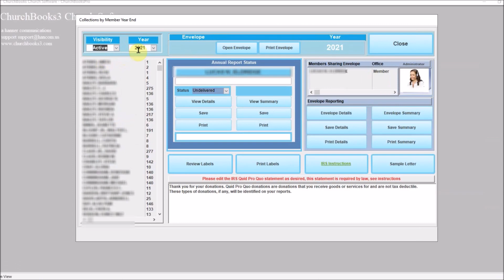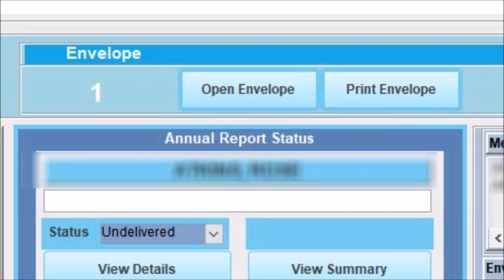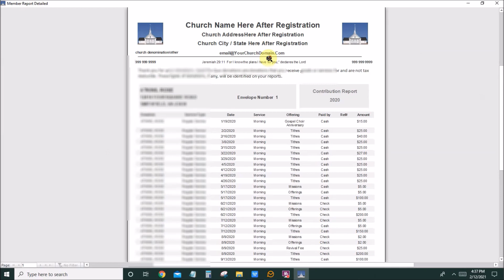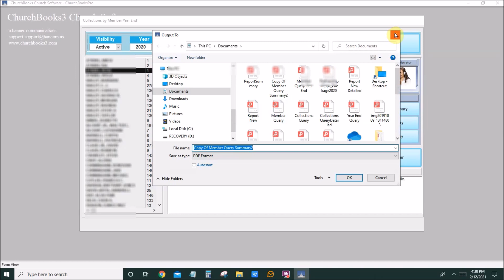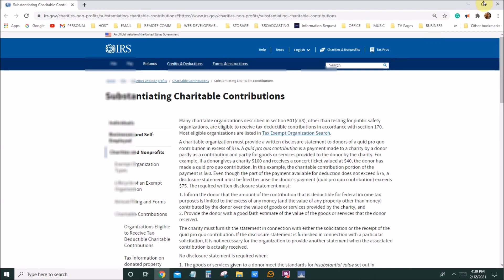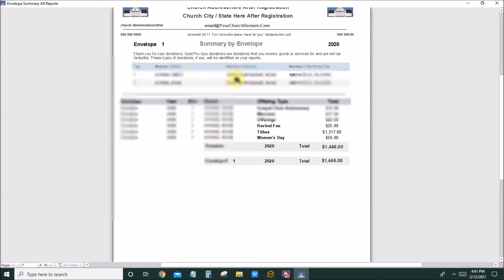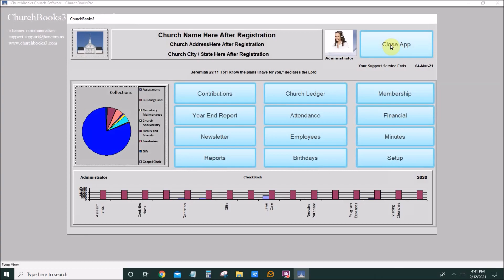How to Generate Annual Tax Receipts for Your Church Donations | ChurchBooks3 Church App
Do you struggle with generating annual tax receipts for your church donations? In this video, we'll show you how to generate tax receipts easily and efficiently. We'll discuss the requirements for issuing receipts, the information that must be included, and the deadlines for providing them to your congregation. We'll also provide tips for managing the receipt generation process, including using software ChurchBooks3 to streamline the process. By the end of this video, you'll have the knowledge you need to generate annual tax receipts for your church donations accurately and efficiently. Watch now to learn more!"

This Simple Church Accounting Software app is Fast and Easy. Simple is Always Better ChurchBooks3 Year End Accounting Software. Finding the right church accounting software that is transparent, affordable, and does not require special church accounting training is especially tough. Most church accounting excel templates leave you no easy way to recall past events. church accounting in big box software is too expensive.

Church Year End Accounting
➡️ ChurchBooks3 Church App is Church Membership software that makes church Year-End accounting easy. .  ChurchBooks3 is Church Accounting Software is one of a group of simple church software programs that allows you with one easy click to print all your member's year-end statements with ease.

00:00 Introduction
00:29 Edit Report Status
00:50 Labels
1:29 Reports

Overview If you are new to my channel, I’m happy you clicked on my video!

🎬SUGGESTED VIDEOS Don't forget to watch 📽 My other videos. Please check them out : ▶️Church Member's Birthday | ChurchBooks3 | Church Management Software